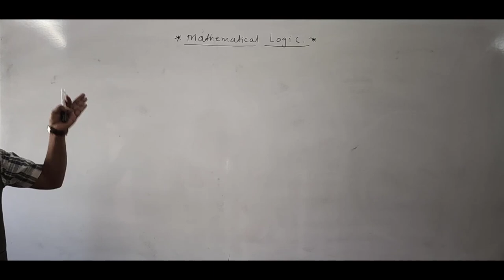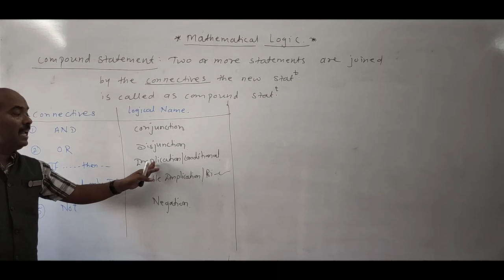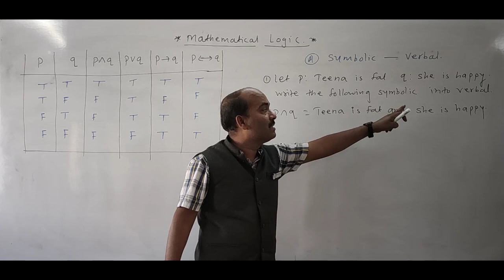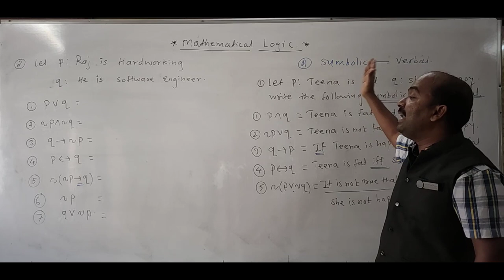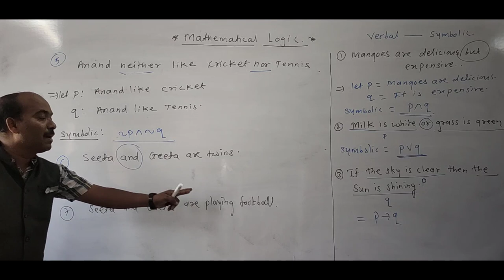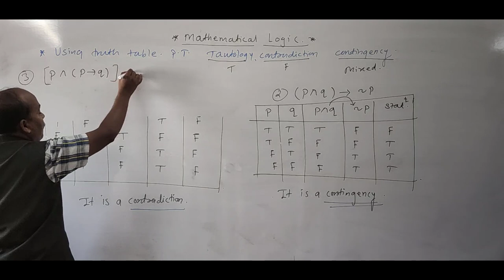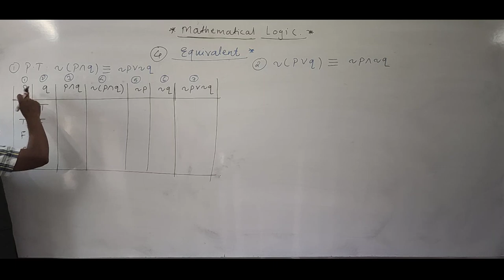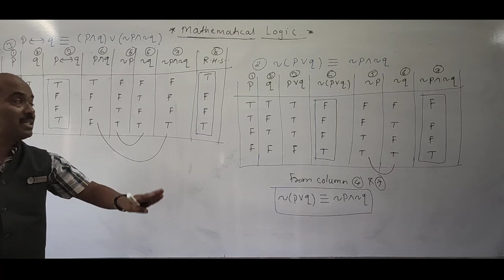MATHS LECTURE 10 || MATHEMATICAL LOGIC Part 1 || By:- Prof. Ram Ghayal sir